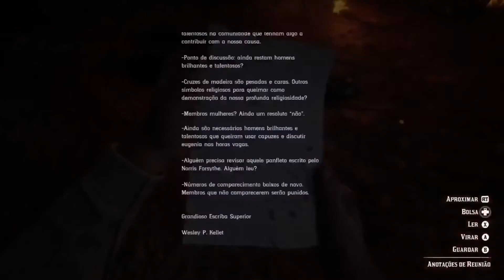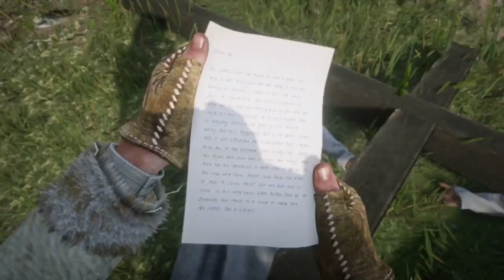Ku Klux Klan